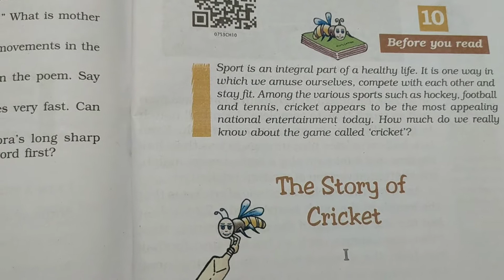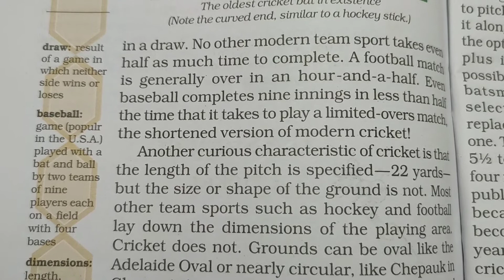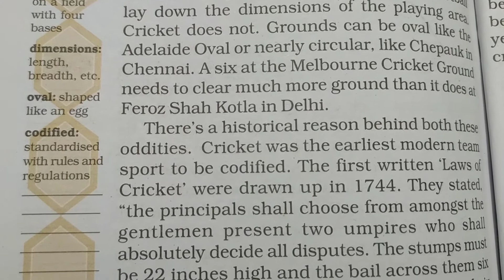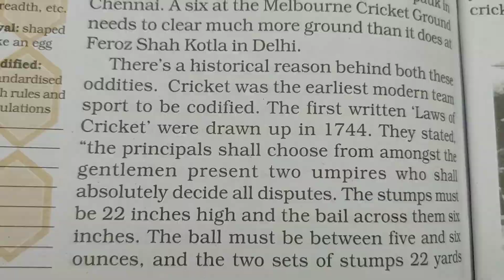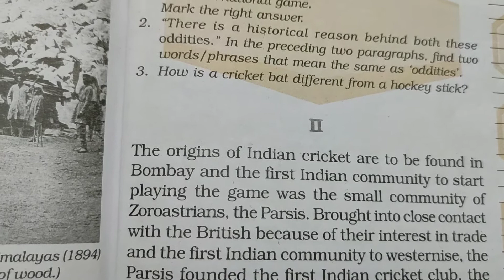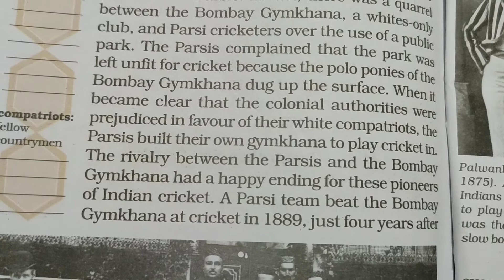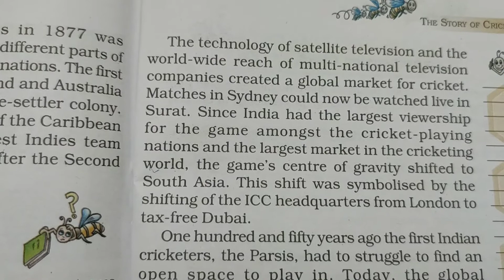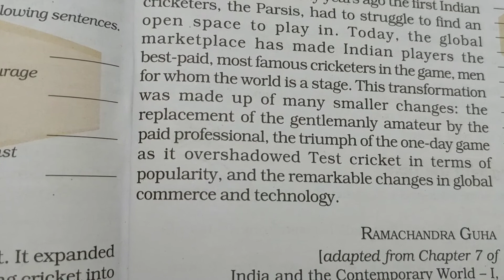The Story of Cricket Class 7 | The Story of Cricket Class 7 in Hindi | Question Answer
PAGE 143
Ans 1- Cricket is originally a British game.
Ans 2- Two words/phrases that mean the same as oddities are ‘peculiarities’ and ‘curious characteristic’.
Ans 3- A hockey stick is thin and curves at the bottom while a cricket bat is thicker, wider, and straight.
PAGE 146
True or False
(i) True
(ii) True
(iii) False
(iv) False
PAG 148
Ans 1- The opposite of ‘professional’ is ‘amateur’.
Ans 2- Here, ‘triumph’ means the one-day game’s popularity among viewers.
Ans 3- It implies that cricketers are like actors and every cricket ground is like a stage on which the drama of cricket is enacted the world over.